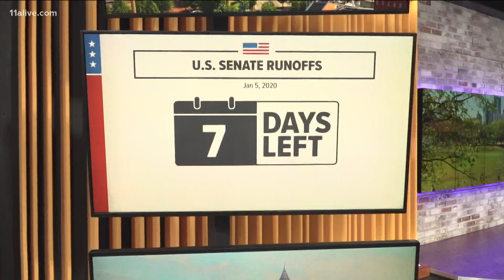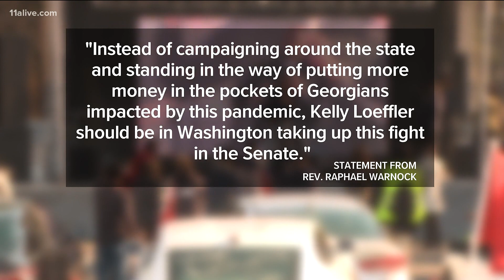All four of Georgia's candidates are now calling for $2,000 stimulus checks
All four US Senate candidates are now calling for increased COVID stimulus checks of $2,000, lining up with President Trump and President-elect Biden.